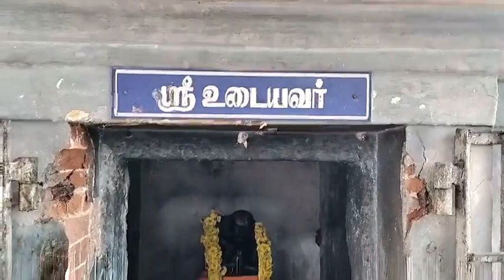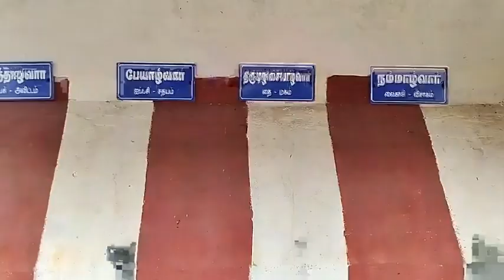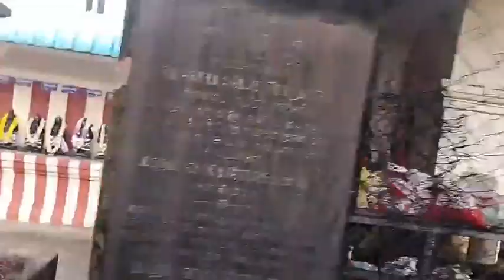Dhanurmasa Special | Bhagavad Gita Homam | Kumbakonam | 25th December 2024 - Pt 1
Participate in Dhanurmasa Special Bhagavad Gita Homam in Kumbakonam from 17th December 2023 to 13th Jan 2024 seeking the benevolence of Lord Srimannarayana or Sri Krishna for Good Health, Good Fortune, Wealth, Prosperity, Peace and Harmony.

Bhagavad Gita, often referred to as “The Gita”, is a 700-verse ancient Indian scripture that holds profound importance in the world of philosophy, spirituality, and literature. The Gita is a conversation between Arjuna (Pandava Prince) and Lord Krishna, who serves as his charioteer (read as a mentor) and divine guide on the battlefield of Kurukshetra.

Gita Homam or Geeta Homam is performed every day offering Ahuthis to Lord Yajneshwara chanting the seven hundred verses of Bhagavad Gita or simply the Gita during the solar month of Dhanurmasa. It is followed by a short discourse about Lord Sri Krishna and Bhagavad Gita.

It is considered very auspicious to perform Pujas and Fire Ceremonies during the Dhanurmasa dedicated to Lord Vishnu or Lord Srimannarayana.

As a part of Homam related to Lord Krishna,
many other Mantras like
Purusha sooktam, Narayana Suktam, and Vishnu suktam
are also chanted during the Homam.
Benefits:
• Control over the mind
• Drives away dark negative forces
• Freedom from fears and sorrow
• Gain knowledge over ignorance
• Establish an inner peace
• Helps gain Courage, Focus, Inner Strength, Purify the mind
• Teaches decision making
• Takes you in the right path of Karma
• Guides you towards Balanced Life